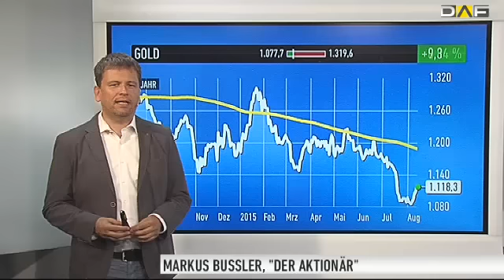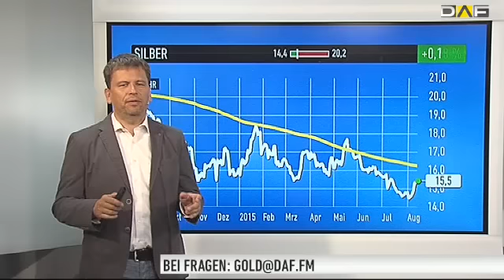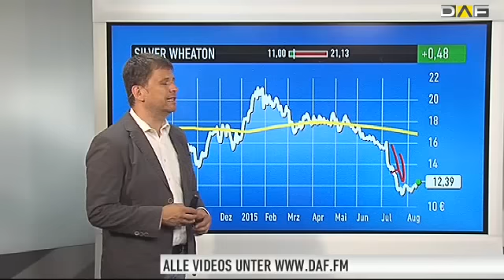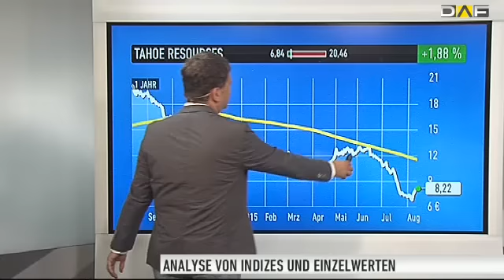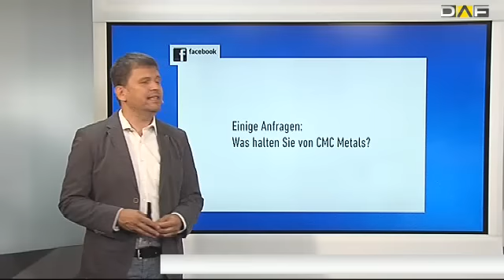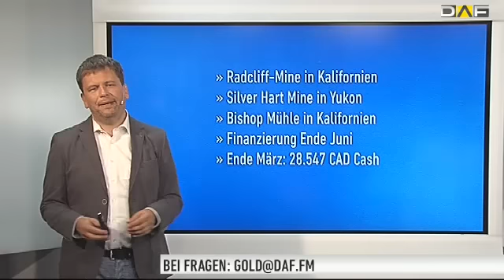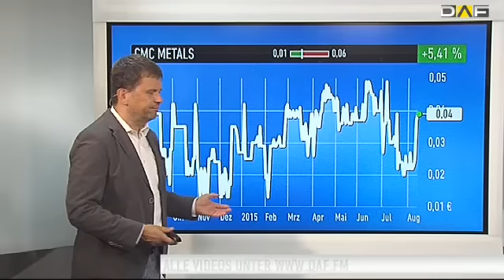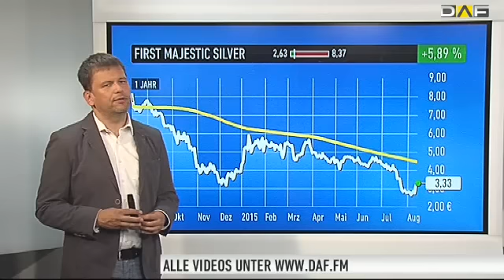Busslers Goldgrube: Kaufchance des Jahres?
Der Goldpreis hat das erste Trading-Ziel von 1.120 Dollar erreicht. Doch von einer Trendwende ist Gold noch weit entfernt. "Ein wenig Entspannung komm erst mit einem Sprung über 1.140, besser sogar 1.150 Dollar auf", sagt Markus Bußler. Dann könnte der Goldpreis sogar Kurs Richtung des einstigen Tiefs bei 1.180 Dollar nehmen.